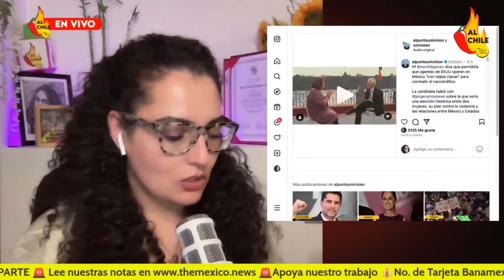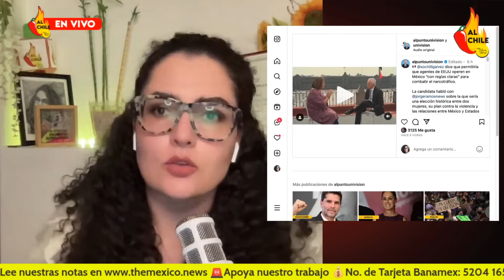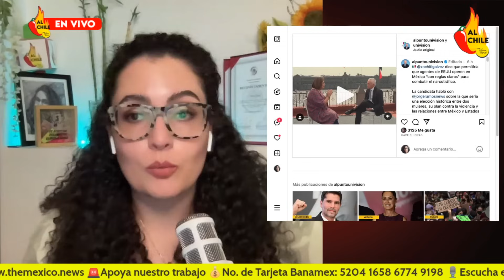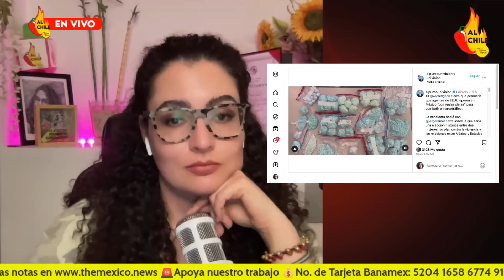Xóchitl comete dos errores frente al PRI y Jorge Ramos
En este video te explico cuáles han sido los dos errores que Xóchitl Gálvez cometió frente al PRI y en una entrevista con Jorge Ramos.